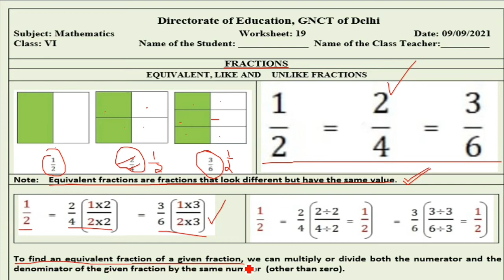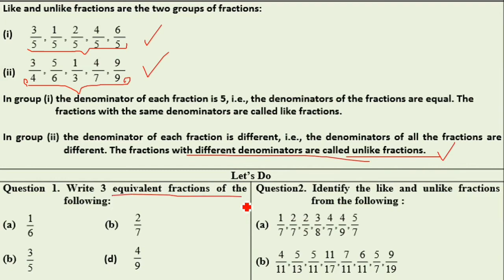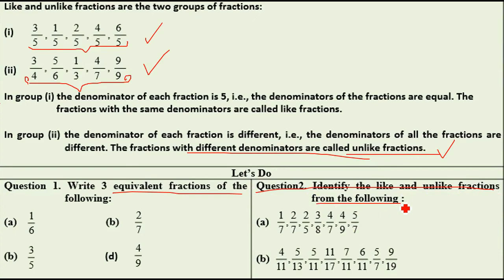Worksheet 19 Maths class 6 (9/9/21) English Medium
worksheet  Maths class 6,
 Maths worksheet 19 class 6,
class 6 Maths worksheet 19 hindi/ English,
  Maths work sheet19 class 6 hindi/ English,
class 6 Maths worksheet 19

worksheet 19
worksheet 19 Maths class 6 hindi / EnglishMedium ,
aaj ki Worksheet 19 Maths,

 MEDIUM doe Worksheet 19 Maths,
worksheet 19 Maths ,
 Maths Worksheet 19 hindi/ English,